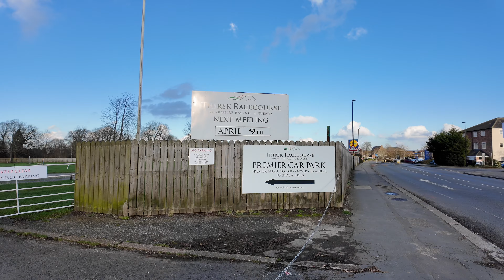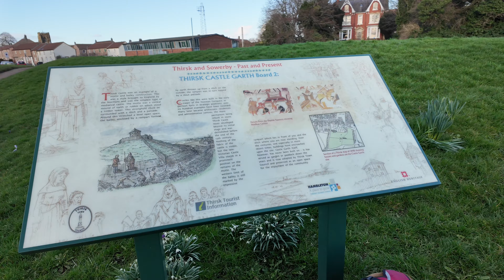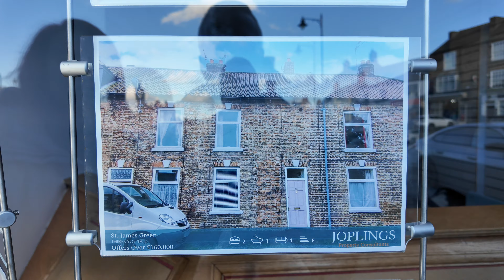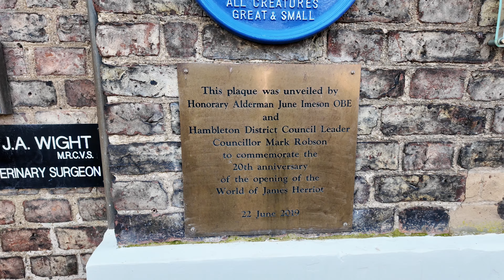£0.00 Stopover at Thirsk & The Crazy Scotsman Adventure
Free Pub Stopover at Thirsk at The Old Red House.